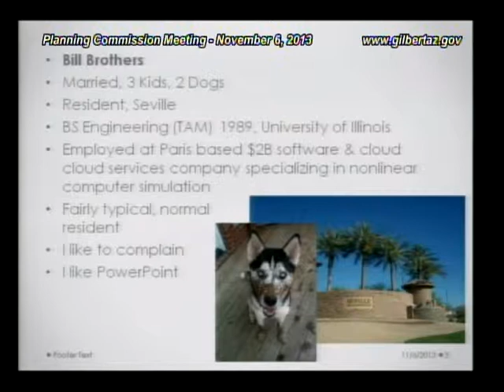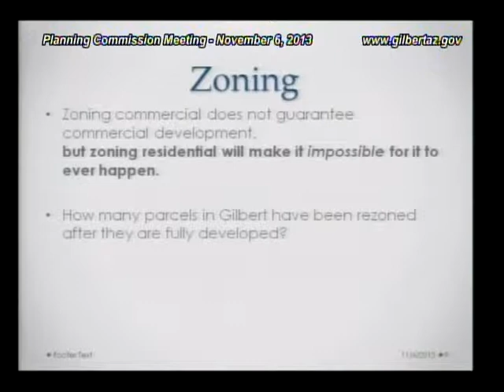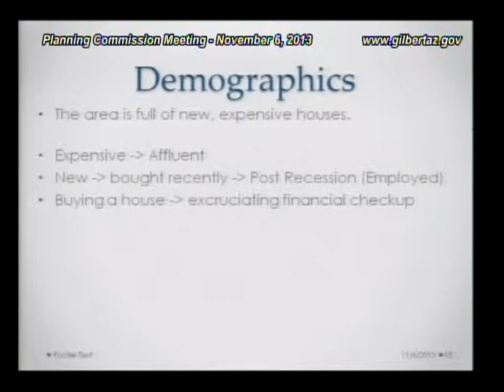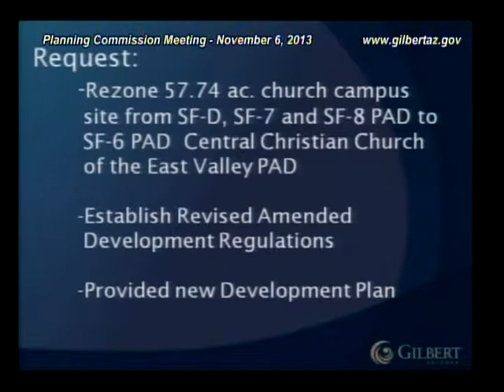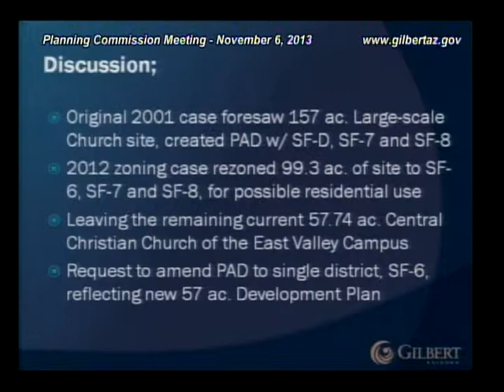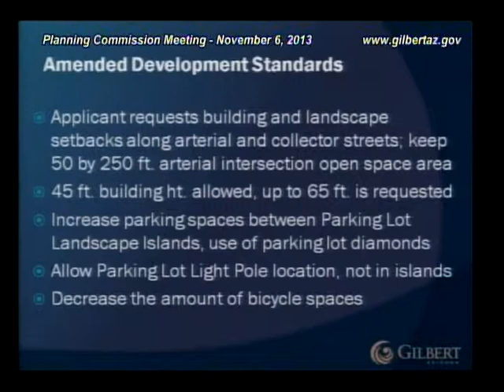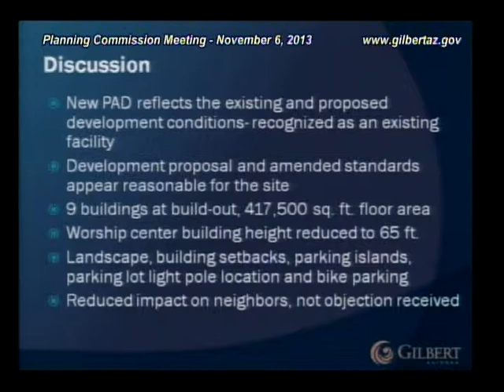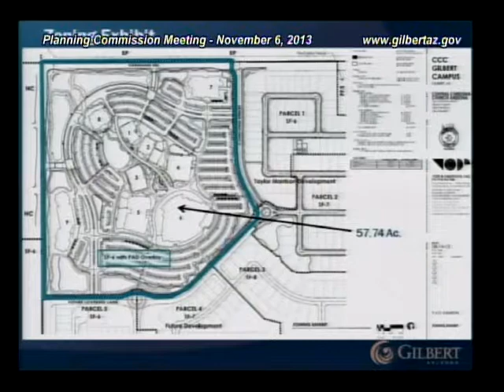Planning Commission - November 6, 2013